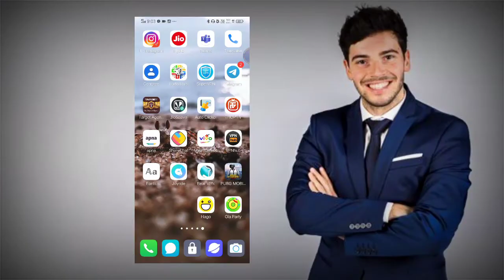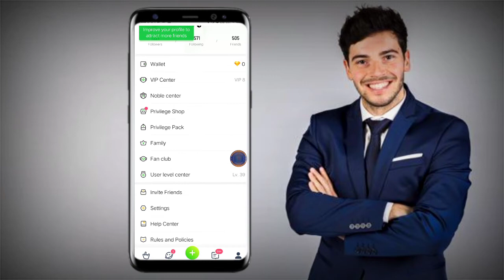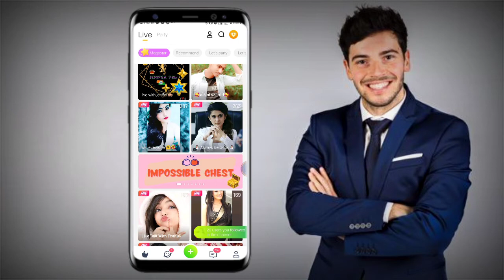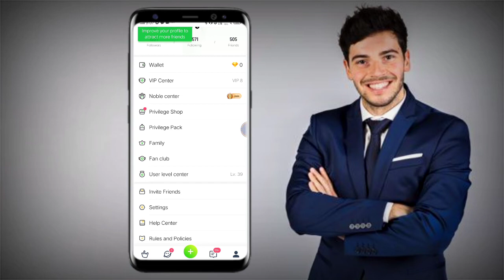OLA PARTY में DATA CENTER OPTIONS कैसे हटाएं ! HOW TO REMOVE DATA CENTER OPTIONS FROM OLA PARTY 🥳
Olapartyidunbannedkaisekare

I'm on Instagram as @vikaskumar6709. Install the app to follow my photos and videos.

no kick
no mute